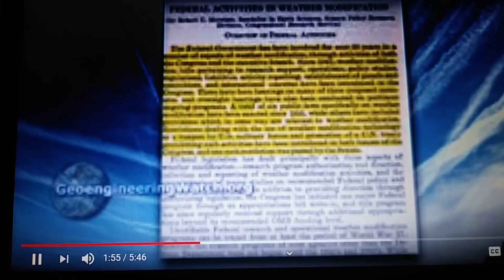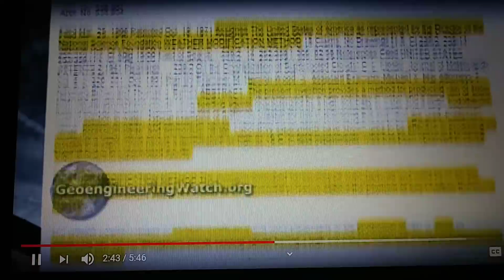Geoengineering the southeast snow storm.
Programming, predicting, creating the weather.